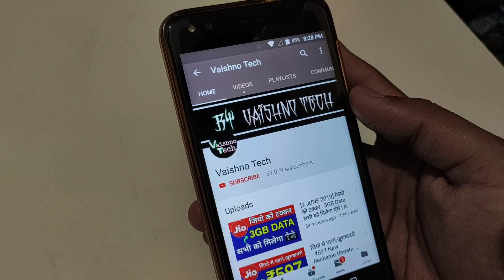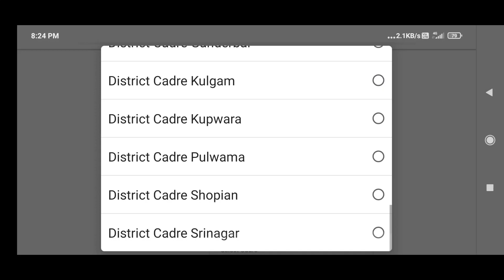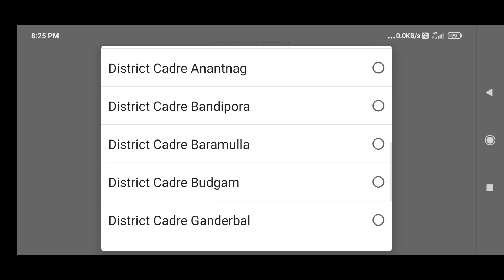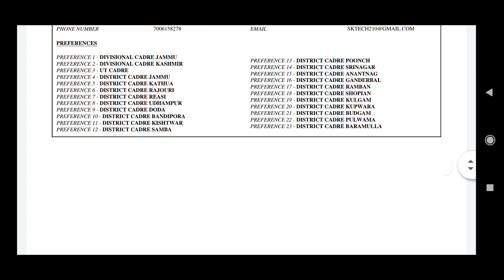Good News JKSSB Class IV Result 2021 | How To Fill Preference In JKSSB Class IV 2021